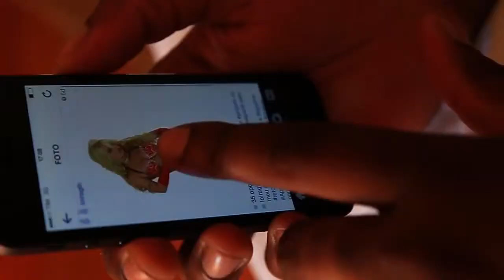MC Luan Casinha das Clientes TOM PRODUÇÕES CLIPE OFICIAL 2014